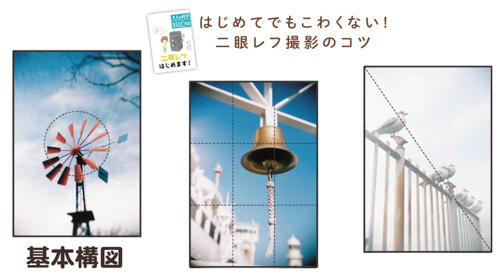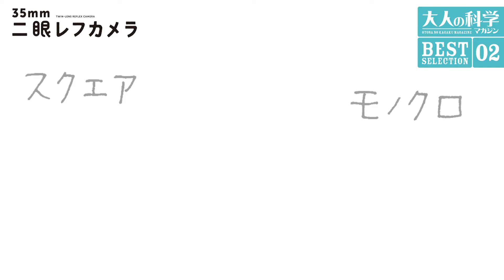二眼レフカメラ PV 大人の科学マガジンBESTSELECTION 02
大人の科学マガジン BESTSELECTION 02
二眼レフカメラ PV

★大人の科学マガジン 名作ふろく復刻シリーズ第2弾★

心地よいボケ味のかわいい写真が撮れる
上からのぞいて撮る楽しい組み立てカメラ

上からのぞいて撮るレトロなフィルムカメラ。小型で軽量。周辺がほどよくぼけた味のある写真が撮れます。ベストセラーのカメラ入門書『カメラはじめます! 』の鈴木知子×こいしゆうかコンビによる、特製マニュアル「二眼レフはじめます! 」付きなので、カメラ初心者でも安心して撮影を楽しめます。組み立て方はイラストでていねいに説明。慣れていない方でも40分ほどで完成します。

▼2つのレンズがたてにならんだ二眼レフカメラ!
上のレンズは画角とピントを確認するレンズ。下は実際に撮影するレンズ。上からカメラをのぞいて撮影します。ピントを合わせる、シャッターを切る、フィルムを巻き上げる、動作のひとつひとつが写真を撮ることを楽しくしてくれるカメラです。

▼はじめてのフィルムカメラにぴったり!
35mmフィルムを使用するカメラです。周辺がほどよくボケた味わいのある写真が撮れます。手動でフィルムを巻き上げるので、多重露光させた独特な写真を撮ることもできます。

▼小さくて軽いのでどこでにも持っていけます!
80mm×115mm×70mmの小型サイズ。フィルム装着時の重さは160グラム(新書1冊分)。どこでにも持ち歩けるので、いつもの道も撮影場所に早変わり。二眼レフといっしょなら今まで気づかなかった風景や街並みが見えてきます。

▼最強の入門書『カメラはじめます! 』の鈴木知子☓こいしゆうかの特別マニュアル付き!
ベストセラーの初心者向けカメラ教科書の著者による特別マニュアル「二眼レフはじめます! 」がついています。むずかしい話は抜き! かんたんなコツで味のある写真が撮影できるようになります。

※撮影には35mmフィルムを使用します(別売)。

※この商品は2009年発行の「大人の科学マガジン 35mm二眼レフカメラ」のふろくを一部仕様変更した改訂版です。内部のシャッター機構が組立済となり、組み立てがよりかんたんになりました。